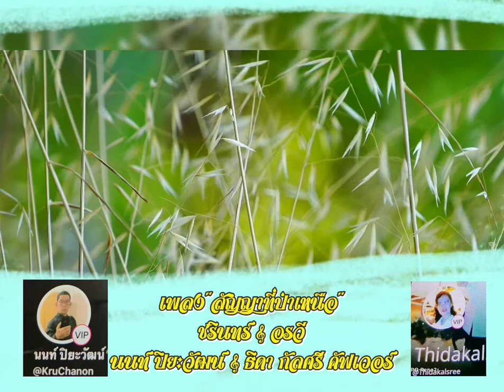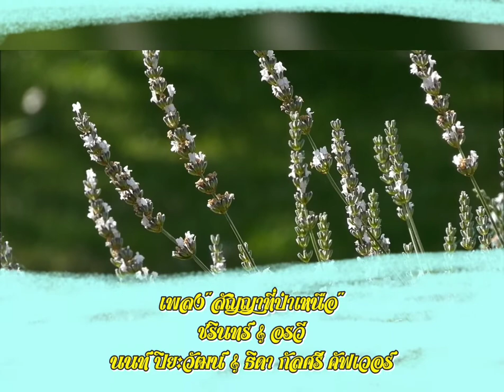เพลง"สัญญาที่ป่าเหนือ"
ขอขอบคุณ คุณนนท์ ปิยะวัฒน์ ผู้ร่วมขับร้อง และเสียงดนตรีจาก smule karaoke / ขอบคุณภาพสวยๆ